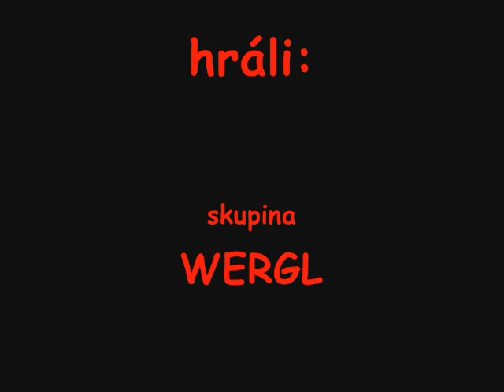Wergl - Bobrová - gay attack!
Romantische hospodische crazy rock band(a)